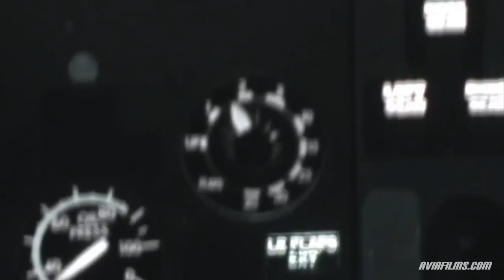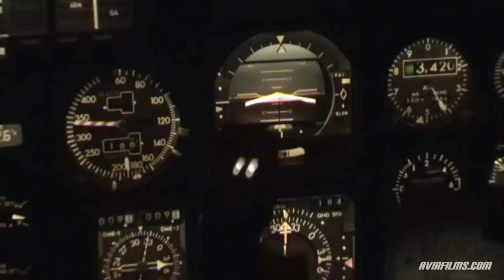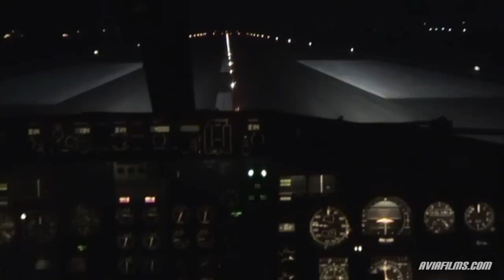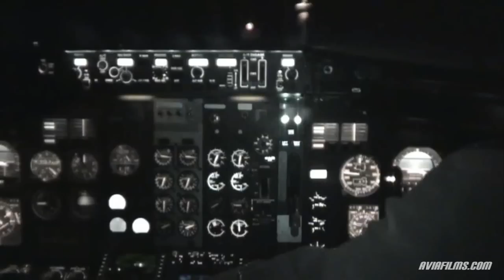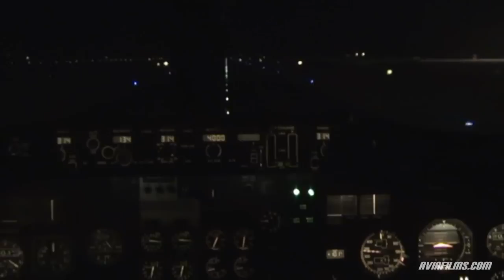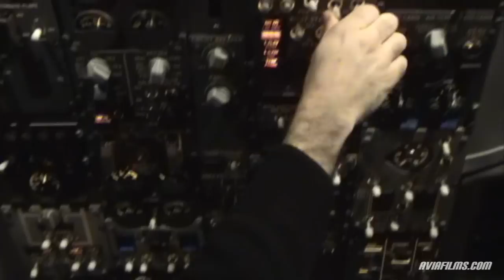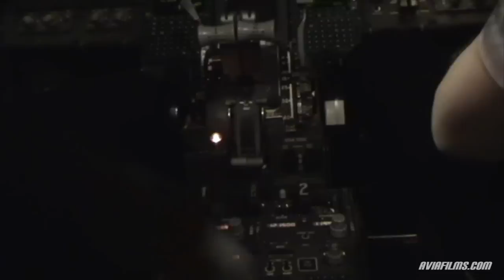Boeing 737 cockpit video: landing, taxi, shutdown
- Boeing 737 cockpit video - landing and shutdown.
In this cockpit video you will see a landing, taxi and engine/cockpit shutdown filmed from the flight deck of the Boeing 737. You can see how the pilots operate this B737 and the classic analogue cockpit. I obtained this 737 cockpit video from a retired captain a long time ago who gave it to me as a present so I decided to share it with all other Boeing 737 cockpit fans. Enjoy this wonderful 737 landing.

To read about the Boeing 737 aircraft as well as see some high quality photos and other 737 cockpit videos check out